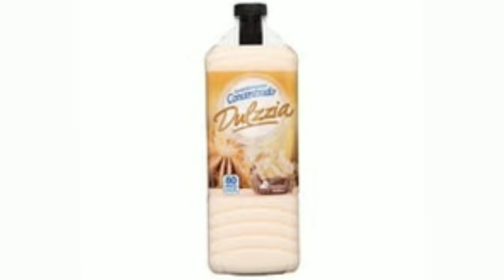ميركادونا:منتج سيحري كيمسح الميداد فالحائط/بارفان الفاني ديال لابادورا/منتاج مكيخليش الطبايع الصعبة